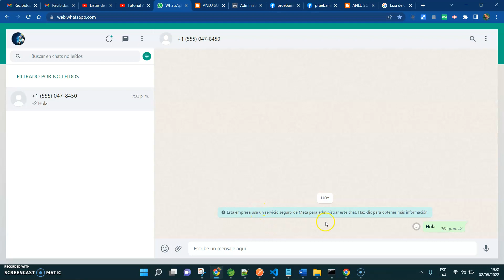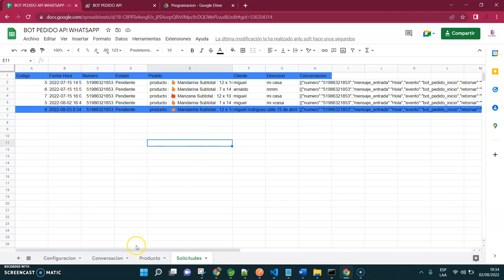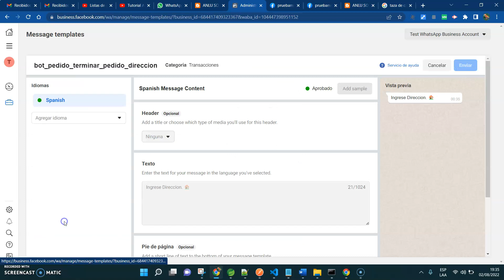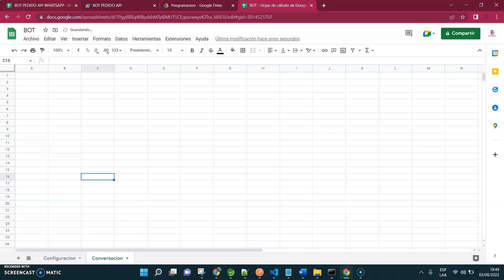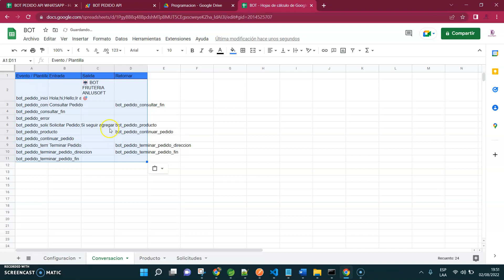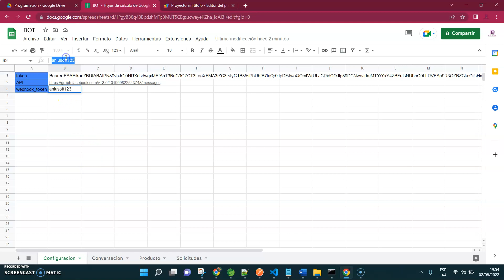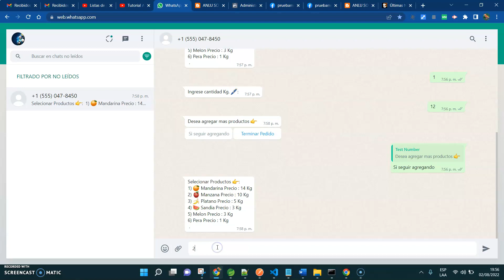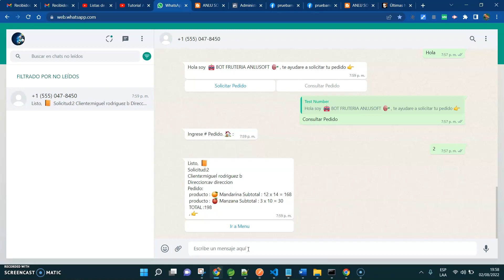Nueva API WhatsApp Business con google Sheet Parte 4 (ChatBot Toma de Pedido )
En la siguiente página encontraran el código appscript y la hoja google sheet del ejemplo:

Si te gusto el video me ayudas con tu suscripción al canal y completando este pequeño cuestionario